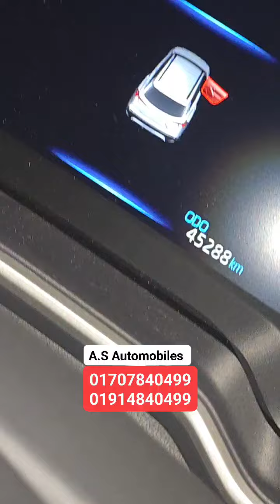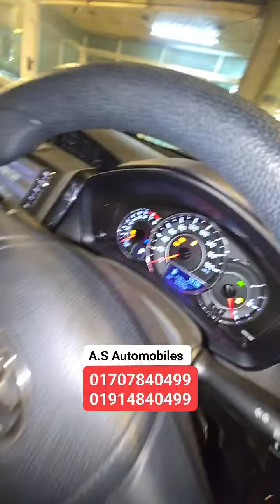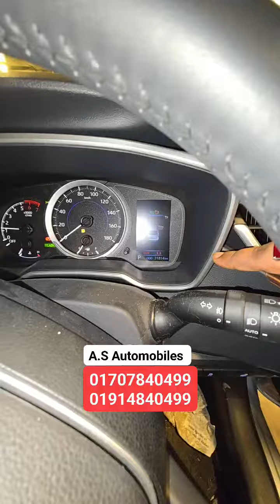অবিশ্বাস্য দামে নতুন গাড়ি কিনুন 🔥 নতুন করলা ক্রস ৪৩+ লাখ টাকায় 🚗 ৭০% পর্যন্ত ব্যাংক লোন সুবিধা 😱